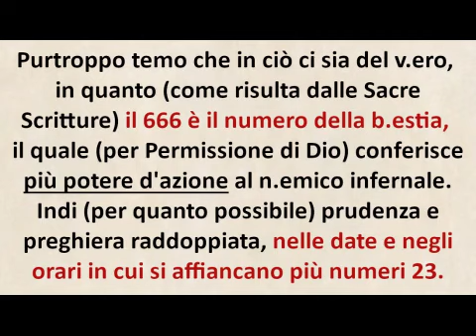Flagelli Giovannei: ecco perché PROPRIO IL 2O23